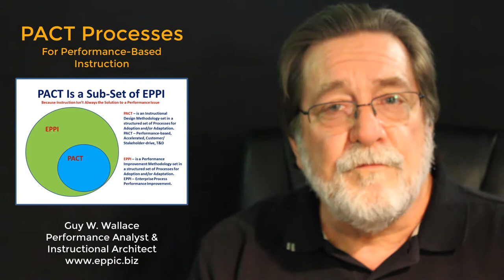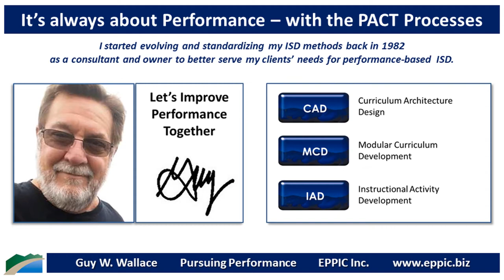Go For Performance 2020 Series 8 - 15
T&D: When I created my PACT Processes for ISD in the early 1980s, I intended to link my ISD methods to my Performance Improvement methods – at the Analysis Phase. PACT has been proven in hundreds & hundreds of projects by my staff and the staffs of my clients that I have trained.